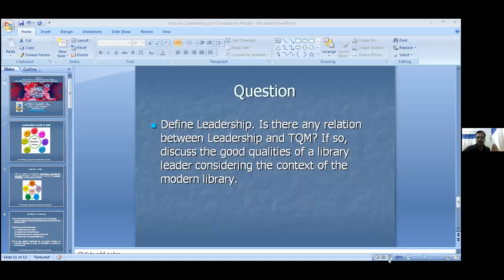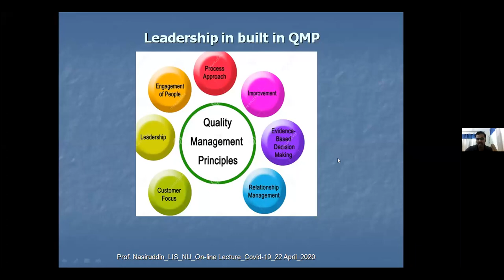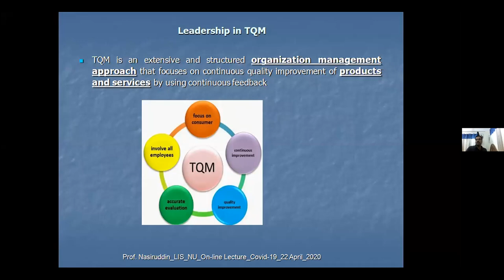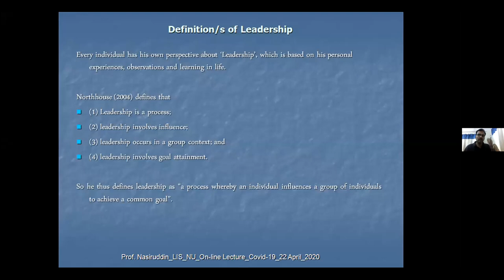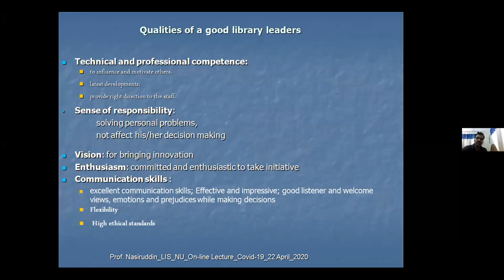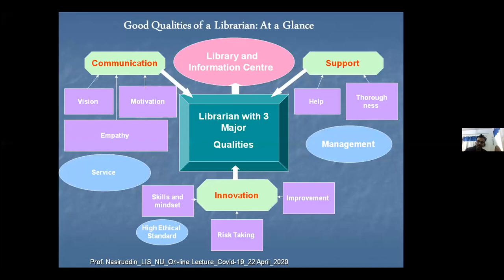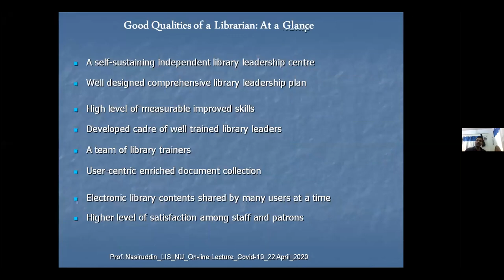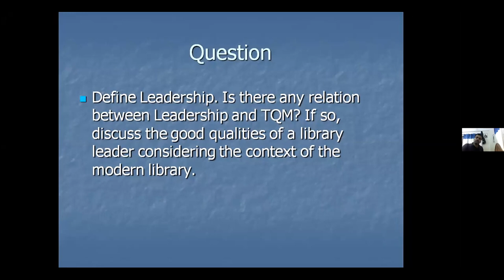Management of Libraries & Archival Institutions Prof Dr.Nasir Uddin Mitul 26.04.2020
প্রিয় শিক্ষার্থী, লিংক ক্লিক করে জুম নামিয়ে, জুম সফটওয়্যারঅন করে জয়েন্ট আইডিতে আইডি বসিয়ে অনলাইন ক্লাসে অংশগ্রহণ করার জন্য জয়েন্ট মিটিং এ ID 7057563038 দিয়ে জয়েন্ট করুন। বিস্তারিত 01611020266। সকাল ১১টা থেকে ১১.৪৫, ১২ থেকে ১২.৪৫ ও বেলা ৩টা থেকে ৪ টায় ক্লাস চলবে।করোনা পরিস্থিতির জন্য ক্লাস না হওয়ায় অনলাইনে ক্লাস চালু করে ড. এম. মিজানুর রহমান প্রফেশনাল কলেজ। ভুল ত্রুটি মার্জনীয়। পরবর্তী ভিডিও আপনার মেইলে চলে যাবে।

গত ক্লাসের ভিডিও